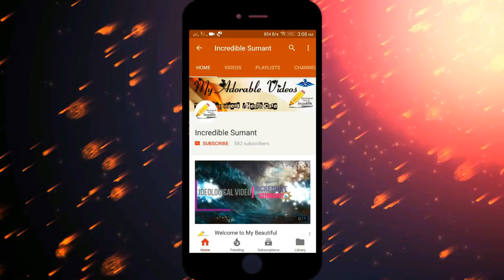Voltas Air Conditioner Cleaning Tips At Home | AC Filter Cleaning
Learn the process of window AC filter cleaning to maintain the cooling efficiency & performance of air conditioning unit. This Video will help you, how to clean a window ac in the home .It Very easy steps to see an AC clean at home a normal person.
So This Video Is For Voltas Air Conditioner Cleaning At Home.

1. Lenovo Z2 Plus 64GB ₹ 15999
2. Moto G5 Plus ₹ 15999
3. Samsung J7 Max

1. Asus Zenfone 4 Seflie
2. Redmi 4
3. Redmi 4A
4. Coolpad Cool 1[ ₹ 8,999]
5. Micromax Infinity [ ₹ 9,999]
6. Moto E4 Plus (Oxford Blue, 32 GB) (3 GB RAM [₹9,999]
7. Nokia 3 (Tempered Blue, 16 GB) (2 GB RAM) [ ₹ 8,688 ]

Less Than or Approx 5000-

1- MicroMax Spark 4G [₹ 4,999]
2- Swipe ELITE Sense- 4G with VoLTE
3- Xolo ERA 2-4G with VoLTE
4- Xolo Era 1X [₹4,499]
5- Lenovo A1000
6- Nokia 3310

Gujarat Trip 1 | Kolkata to Surat SpiceJet Airlines Journey | Vlog#2

Welcome to My Beautiful Journey And Our Official Channel Incredible Sumant. If You have any questions make sure you comment
title- FyMex - Skyfall
NOTE: - All Content used is copyright to incredible sumant, Use or Commercial display or editing of the content without proper authorization is not allowed.